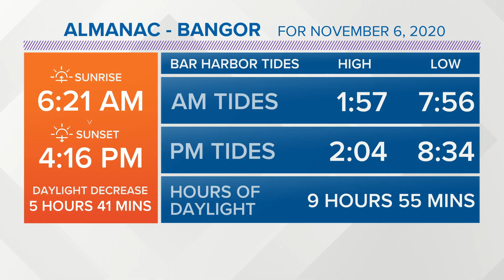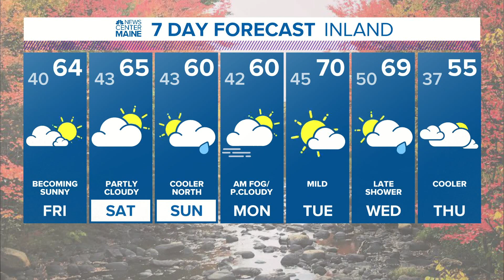NEWS CENTER Maine Weather Video Forecast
NEWS CENTER Maine Weather Video Forecast Updated 7:00pm Thursday, November 5th